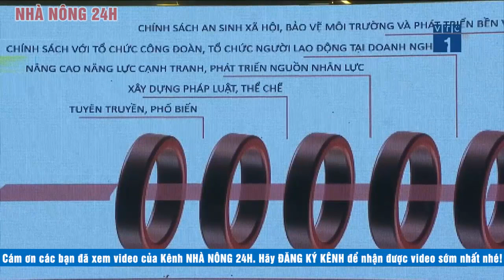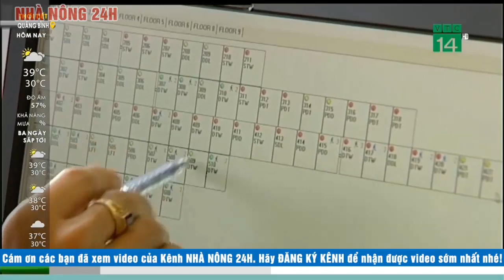Diễn biến dịch corona chiều 29/6 Tình hình dịch covid-19 Việt Nam | Cập nhật tin virus corona